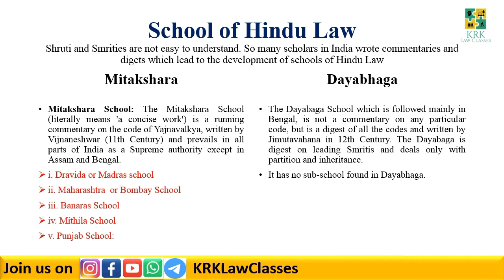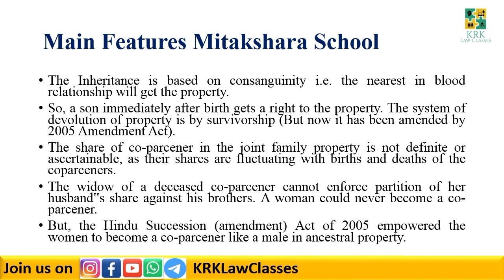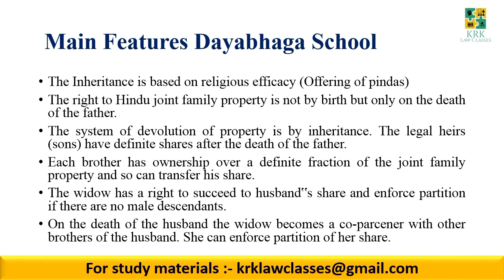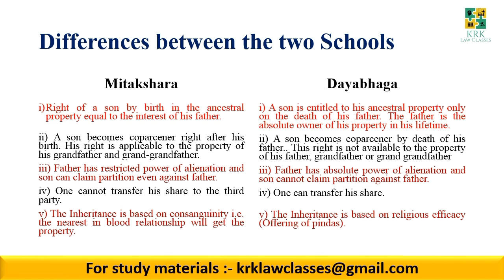Schools of Hindu Law | Mitakshara and Dayabhaga | Lecture 3 | Family Law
Hello Students,

I am Md Kasif Khan.

In this video, I have discussed the schools of Hindu Law. A detailed discussion of both the Mitakshara as well as Dayabhaga schools have been made in this video. This video will be help full for the aspirants preparing for the judicial service examination as well as NET/JRF in law.

For Notes and Study material you can send a mail on

Join my Facebook/Instagram/WhatsApp Pages/Groups KRKLawClasses for legal updates

Important Links
For Legal Knowledge and Daily Updates